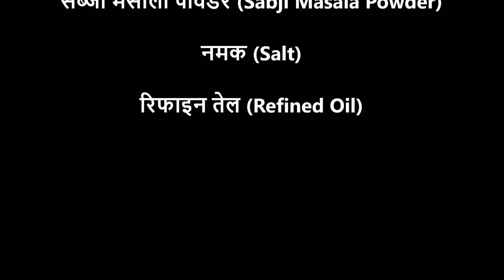लौकी की पापलेट कहिए या कद्दू की कलौंजी, पर ये है बहुत टेस्टी | Lauki ki paplet | Bottle gourd recipe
हरी सब्जियों में लौकी, जिसे बहुत जगहों पर घिया और कद्दू (Bottle gourd) कहा जाता है, सालों भर मिलने वाली सब्जी है. इससे कई बेहतरीन व्यंजन बनाये जाते हैं. यह विटामिन ए, विटामिन बी और विटामिन सी से भरपूर होता है. लगभग 12 से 15 प्रतिशत पानी धारण करने वाली इस सब्जी में आयरन, जिंक, मैग्नेशियम और मैंगनीज भी पाए जाते हैं. मधुमेह रोगियों के लिए इसे वरदान माना जाता है.
पेश है इस लाजवाब सब्जी की एक स्पेशल रेसिपी. इस रेसिपी को मैंने नाम दिया है, “लौकी की पापलेट”. इसे बिहार में ‘कद्दू का तरुआ’ और गुजरात में ‘दूधी नी (की) पापलेट’ कहते हैं. अनेक जगहों पर इसे लोग ‘कद्दू की कलौंजी’ भी कहते हैं.
आपको बता दें, कि बच्चे अक्सर इसे खाने कतराते हैं और अगर यह हफ्ते में दो-तीन दिन बन जाता है, तो बड़े भी कहते है- “आज फिर कद्दू”. लेकिन मेरा दावा है कि इस रेसिपी को खाने के बाद वे कभी नहीं कहेंगे- “आज फिर कद्दू”. तो आइए जानते हैं, लौकी की पापलेट बनाने के लिए हमें क्या सामग्रियां चाहिए:

आवश्यक सामग्रियां (तीन से चार लोगों के लिए):
-- लौकी/कद्दू – आधी लौकी (500 ग्राम)
-- धनिया पावडर – 4 बड़ा चम्मच
-- सब्जी मसाला – 1 बड़ा चम्मच
-- हल्दी पावडर – 1 छोटा चम्मच
-- लाल मिर्च पावडर – 1/2 छोटा चम्मच
-- नमक – 1 बड़ा चम्मच या स्वादानुसार
-- तेल – 5 बड़ा चम्मच (तलने यानी सौटे करने के लिए)

बनाने की विधि:
लौकी की पापलेट बनाना बहुत ही आसान है और यह बहुत कम समय में बन जाता है. परंतु, जहां तक स्वाद की बात है, तो यह किसी भी व्यंजन से कहीं बढ़कर स्वादिष्ट है. बिहार में तो यह अतिथियों के सम्मान में आवश्यक रूप से बनाया जाता है.
आप इसकी विडियो को देख कर इसे आसानी से बना सकते हैं. देखें विडियो:

सावधानियां:
1. कद्दू को न अधिक मोटा काटें या न अधिक पतला.
2. धीमी आंच पर ही पकाएं.
3. दूसरी खेप या घानी डालने से पहले तवे या पैन से चिपकी हुई मसाले को साफ़ कर लें.

सुझाव:
1. आप सूखे मसाले की जगह ‘मसाले के घोल’ भी इस्तेमाल कर सकते हैं.
2. आप इसमें अदरक-लहसुन-हरी मिर्च की पेस्ट भी डाल सकते हैं.

रंजू की रेसिपीज (Ranju ki Recipes) की पॉपुलर विडियो:
मूंगफली की सूखी चटनी (सींगदाना का ठेसा) बनाने की सबसे आसान विधि | Moongfali ki Sookhi Chatni

फाइव स्टार होटल टाइप मटर निमोना कैसे बनाएं | How to Make Five Star Hotel Type Matar Nimona